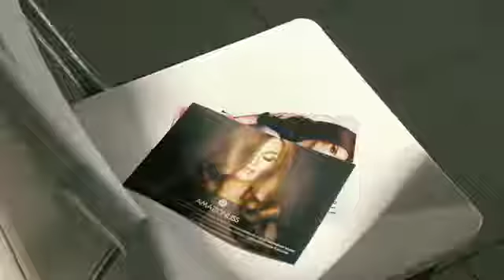How to make your salon successful with Nutree products